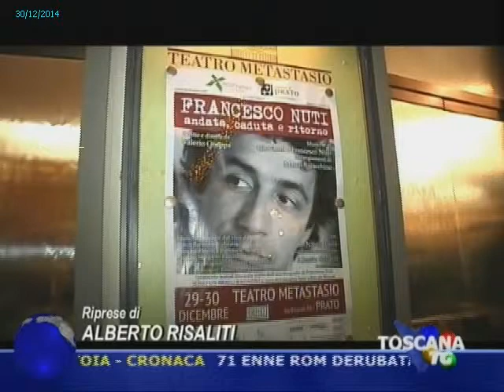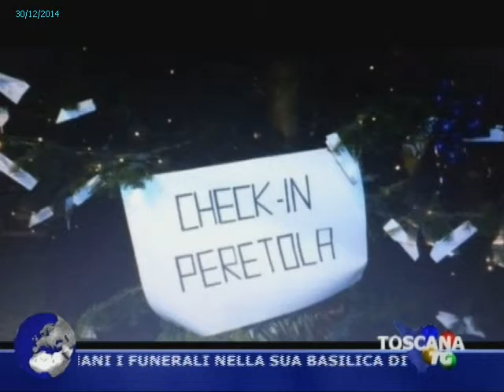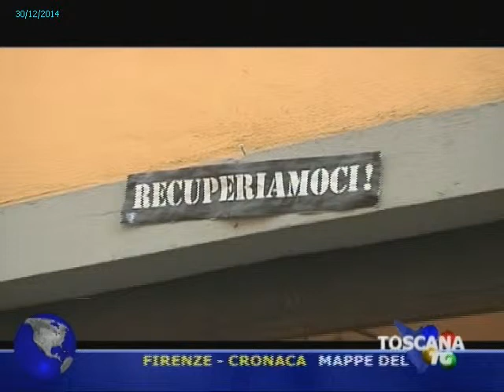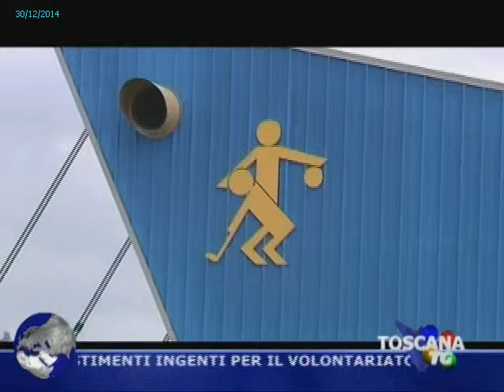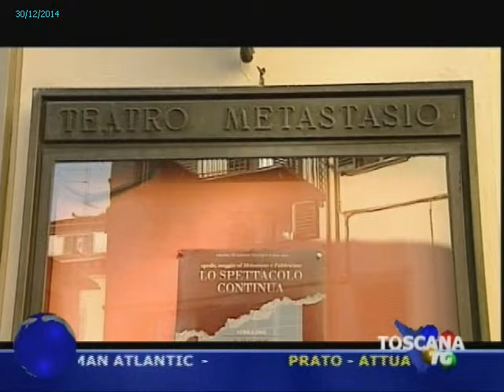2014-12-30 - TG PRATO